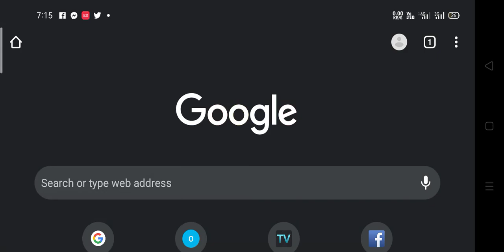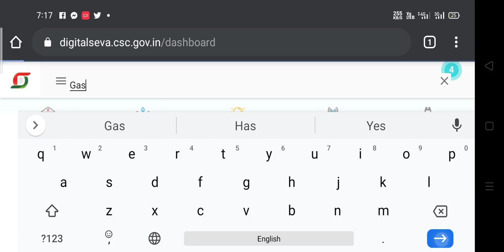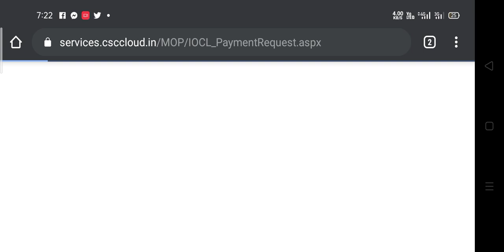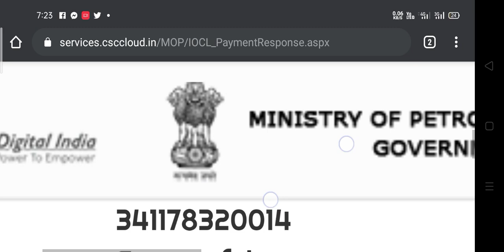CSC LPG Gas Seva Kendra Allotment Started All VLE without CSC Gas agency can Apply online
এই লিংকে ক্লিক করে সমস্ত VLE রা গ্যাস বুকিং পরিষেবা দিতে পারবেন।